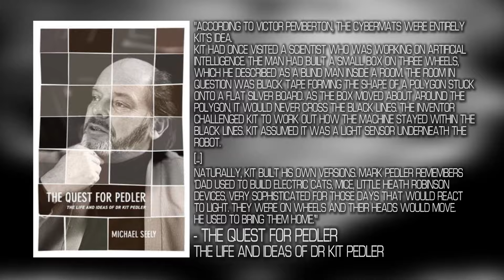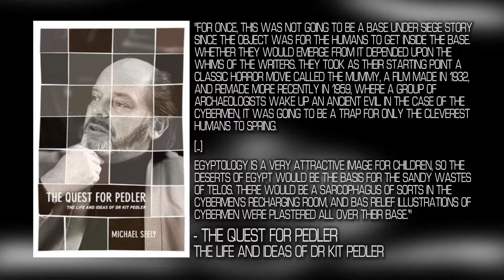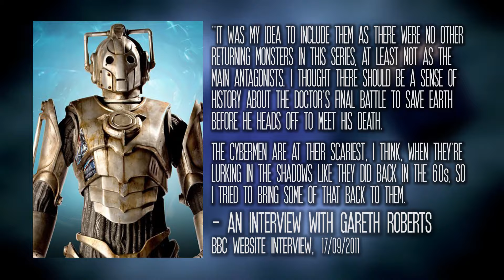Doctor Who | So... What ARE Cybermats?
Will deconstructs a piece of Cyberman iconography and explores how the show has utilised them throughout its history. Come and take a closer look, it won't bite...

Title Sequence designed by Benjamin Windibank
Title music composed by Ron Grainer and arranged by Joe McNeill

[00:00] [Opening]
[00:56] [How the Cybermats were conceptualised]
[03:13] [Debut in The Tomb of the Cybermen]
[12:52] [...so what happened?]
[15:07] [So, The Wheel in Space]
[17:42] [So, Revenge of the Cybermen]
[20:09] [So, Closing Time]
[22:30] [Other proposed "appearances"]
[24:30] [Why are they so underused?]
[27:05] [That's the tea, sis]